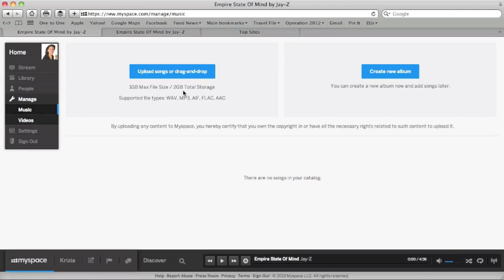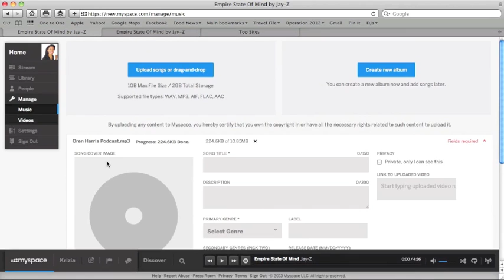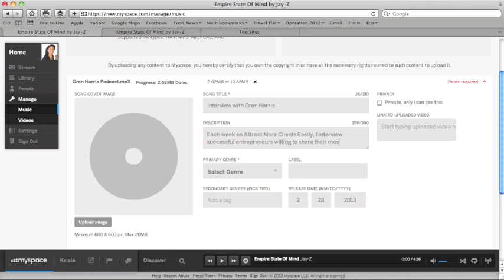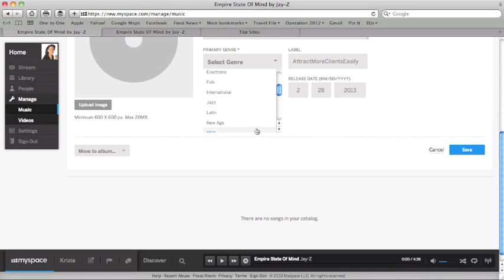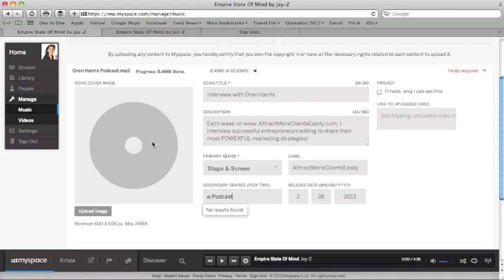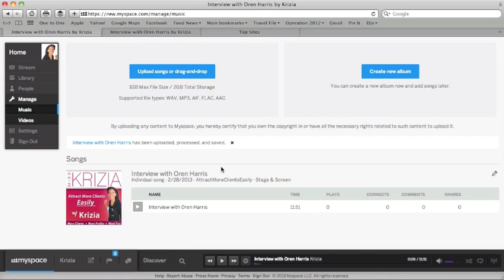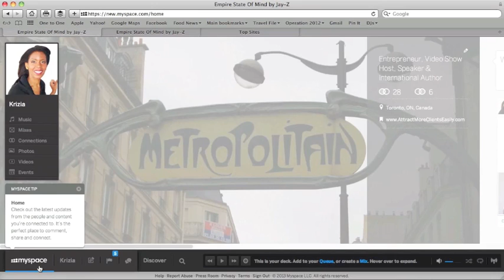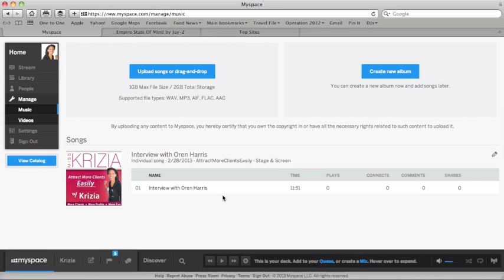YouTube Training 2013 - Module 7 - Part 6 / 10 - New MySpace Audio 1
Continuing in some of the themes from earlier modules, Module 7 deals with various aspects of YouTube and social media.  Tumblr, MySpace, Google, and more are covered in this set of 10 videos.